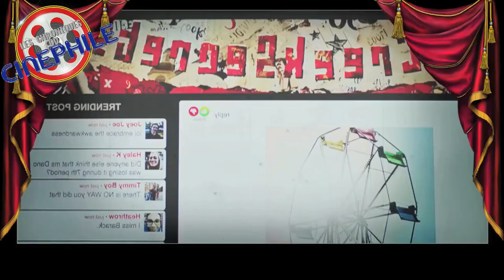LCDC - Love, Simon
Chronique critique sur la sortie d'un film qui se trouve être une romance très classique, un teen movie tout ce qu'il y a de plus commun...sauf par son sujet, "Love, Simon"